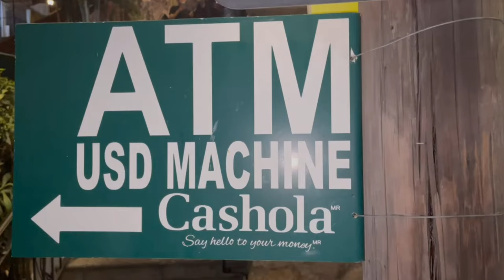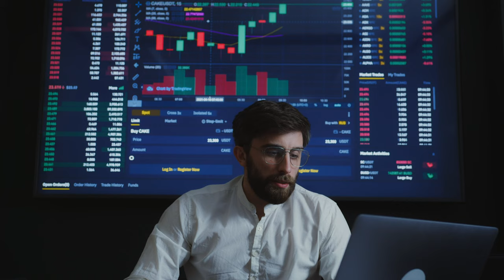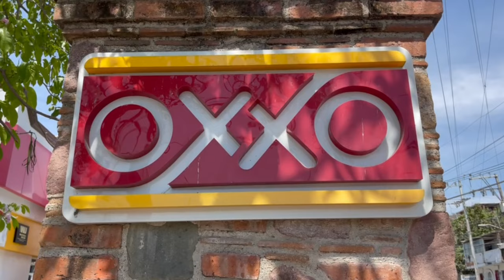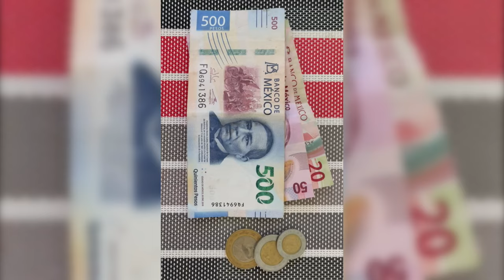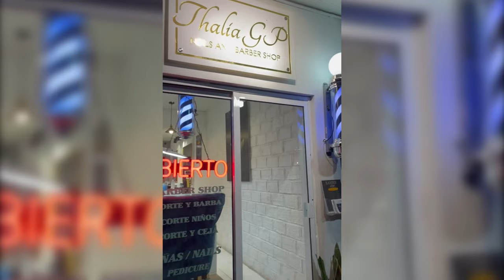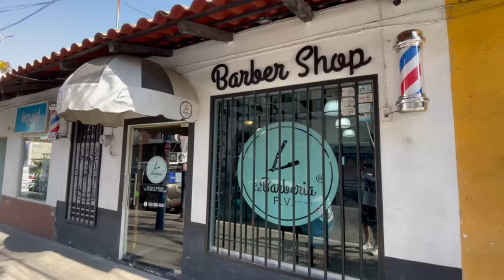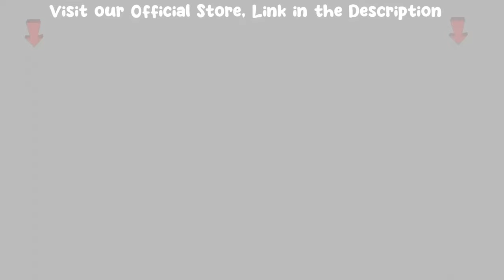Going To Mexico? 11 Tips To Get You READY. 4K. A blog on things you can expect. [2023]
Are you taking a trip to Mexico?  Then there are a few things you should know and we will be giving you some valuable tips and tricks.
Whether you are driving, taking a cruise or flying, AND, whether you are just visiting, planning to move there, or already living there then you will definitely need to watch this video.
Mexico is a very dissimilar culture from the US and Canada. (and many Euro nations).  The way society is at YOUR home is vastly different from Mexico.
We are going to help you navigate etiquette, money, and a few other disgusting things you need to know.
No worries, after you watch this video to the end you will have an understanding of the basic do’s and don’ts to help you enjoy your time in Mexico.